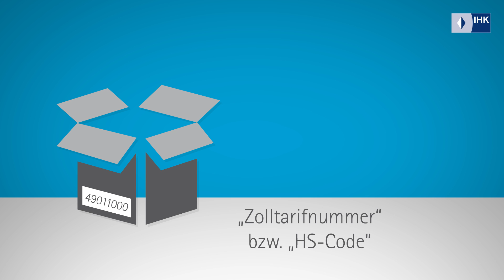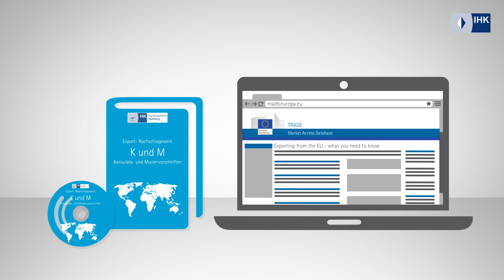Import und Export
Erfahren Sie, wie der Handel mit EU-Ländern und dem Rest der Welt funktioniert.